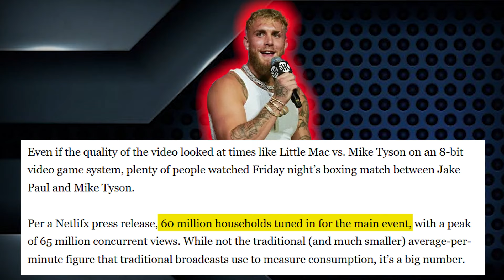Jake Paul: The Savior of American Boxing?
What's Happening Today

On November 15, 2024, American YouTube personality turned boxer, Jake Paul, made headlines by defeating former heavyweight champion Mike Tyson via an unanimous decision. Now in most cases beating up a 58 year old man would come with a jail sentence, but did Jake Paul use this victory as an opportunity to solidify his position as the "savior" of American boxing?

You be the judge, I’m Courtney Hall and this is ‘What’s Happening Today’.

Voiceover x @CourtneyHallTV
Thumbnail x @JordanVictorianPhotography